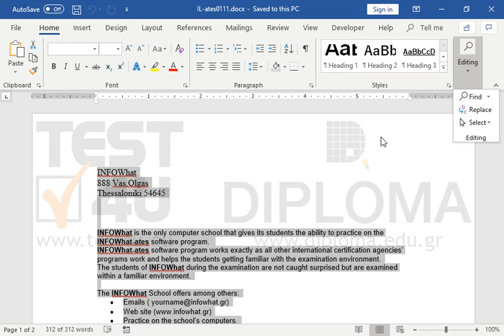Change the font size to 12 pt to the whole document.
Related TEST4U products:

TEST4U Microsoft Word 365, 2019, 2016, 2013, 2010, 2007, 2003 - Greek version

TEST4U Microsoft Word 2013, 2010, 2007, 2003 - German version

77-418 Microsoft Office Specialist Word Core 2013 - Greek version

77-418 Microsoft Office Specialist Word Core 2013 - English version

77-418 Microsoft Office Specialist Word Core 2013 - German version

77-418 Microsoft Office Specialist Word Core 2013 - Russian version

77-725 Microsoft Office Specialist Word Core 2016 - English version

77-725 Microsoft Office Specialist Word Core 2016 - German version

77-725 Microsoft Office Specialist Word Core 2016 - Spanish version